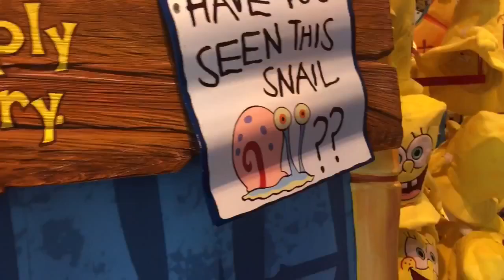Universal Vlog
Here's a vlog of my trip to universal with friends during Spring Break!